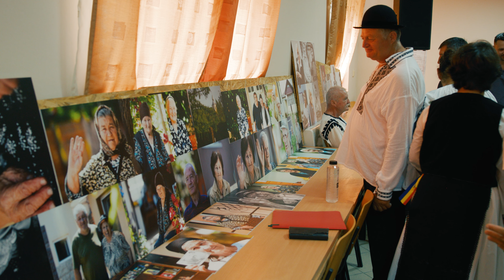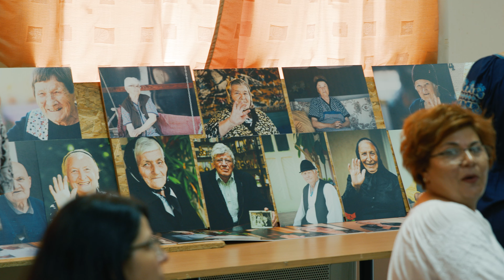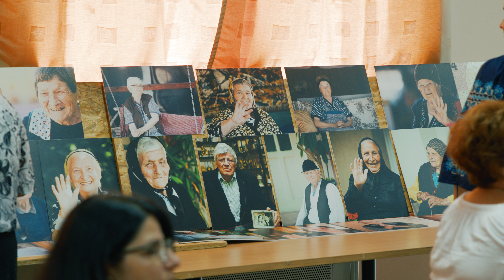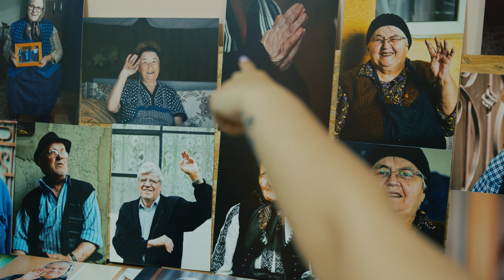EXPOZIȚIE DE FOTOGRAFIE și PROIECȚIE DE FILM